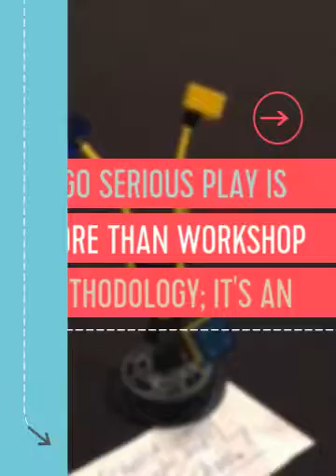LEGO Serious Play is more than workshop methodology; it's a